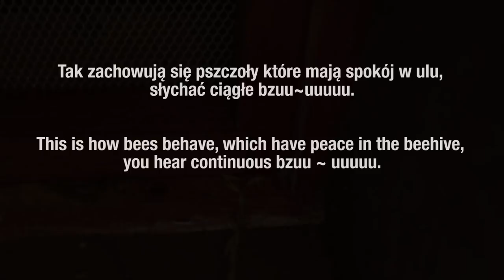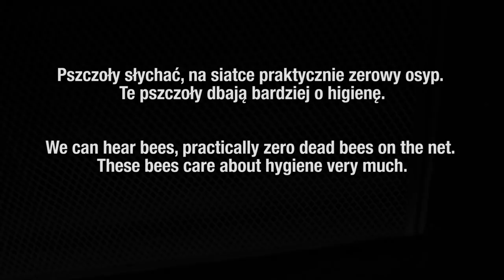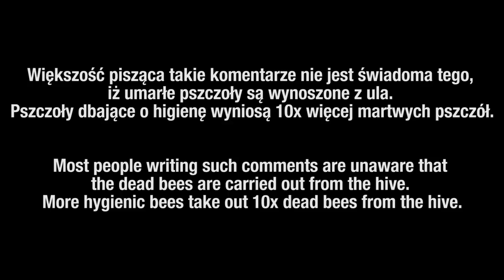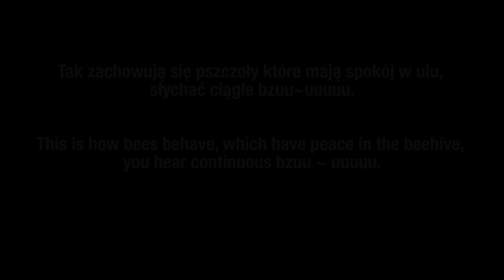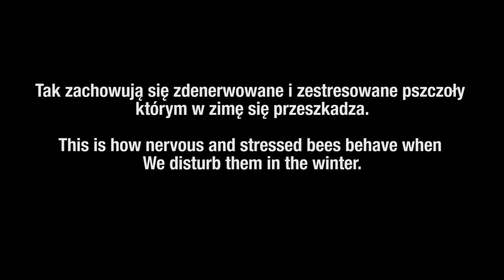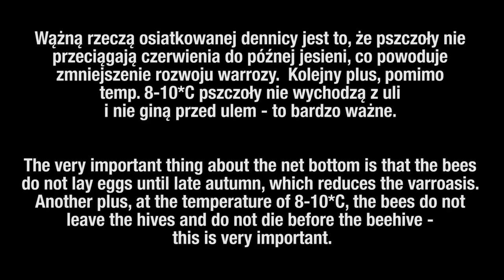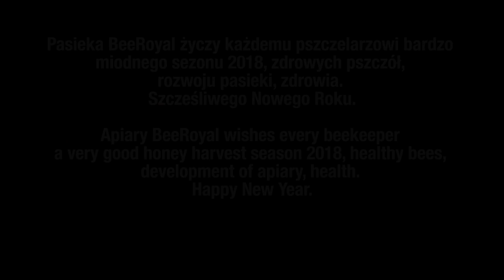Pszczoły BeeRoyal - Podsłuchujemy pszczoły w kłębie zimowym. We are listening bees in the beehive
Podsłuchujemy pszczoły i sprawdzamy przedzimowy osyp na dennicach.